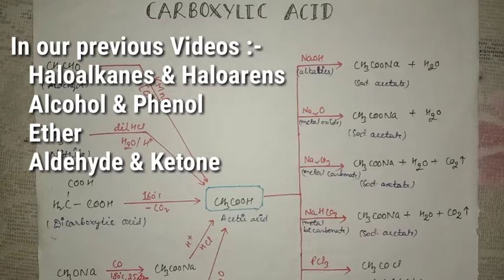Handwritten Short Note Carboxylic Acid/Class 12 Organic Chemistry/New Curriculum 2076🔥🔥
Handwritten Short Note carboxylic acid The learning espace/Class 12 Organic Chemistry/New Curriculum 2076🔥🔥

Today in this video i have presented handwritten short note of carboxylic acid of class 12 chemistry with important reaction and concepts.I have covered our new syllabus 2076. So kindly watch for charity.

📌If you have any doubt related to study,please comments in comment section or you can kindly send gmail in .I will try to solve your academic as well as non academic doubts as much as i can.
📌If you have any suggestions please comment or gmail me on above id.so that i'm hepled to improve my content.

                                           🔥 T H E   L E A R N I N G   e S P A C E 🔥